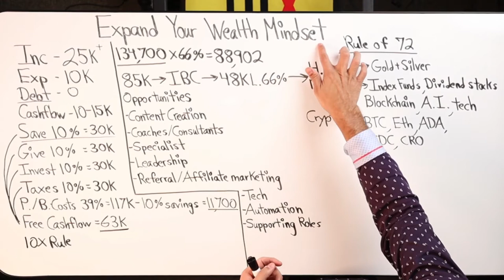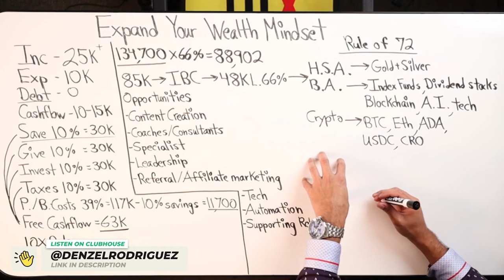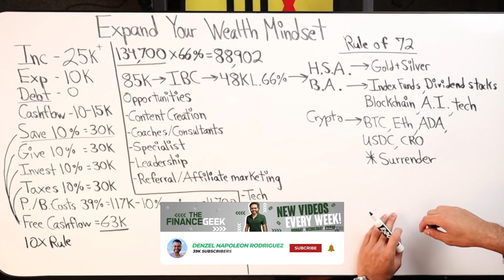Your Financial Mindset Is The KEY To Success